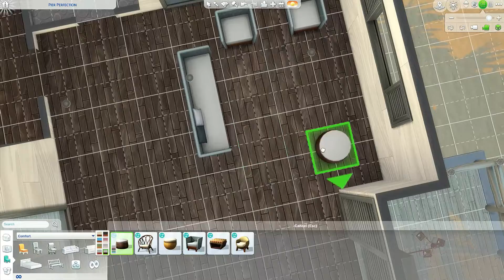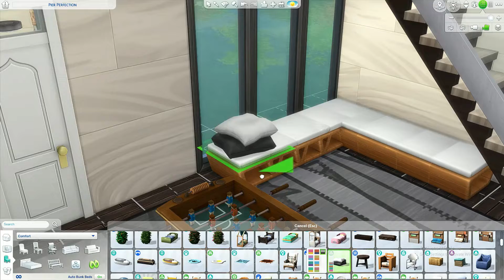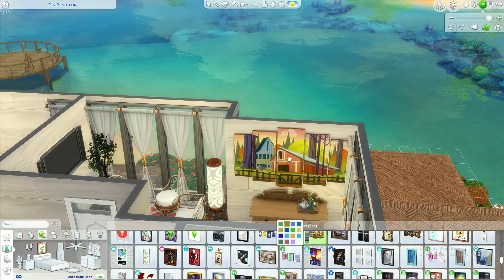Pier Perfection Speed Build || The Sims 4 || No CC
A beach mansion perfect for an island holiday and beach parties galore!
Town : Newcrest
Residential Property - 30 x 20
$ 140,600
Gallery ID : Beverly15
No Custom content used.

Lot Traits:
1. Party Place
2. Convivial
3. Sunny Aspect